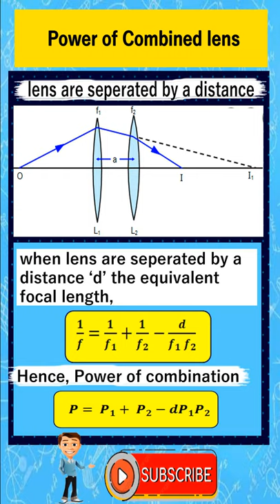combination of lenses | Ray optics class 12th | JEE/NEET physics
✅In this video of concept in minutes Kapil sir will explain the basics of a combination of lenses i.e power of the combination of lenses, equivalent focal length of combined lenses, what happened when the lens in combination are close to each other, what is the power and focal length of the combined lens when there is a separation between the lenses Means Basics of the combination of lenses that a JEE/NEET Aspirant or student should know.This video of the combination of lenses can be useful for JEE/NEET Aspirant for their revision and Can boost their JEE/NEET 2021 preparation

 NinjaPrep physics is an online education platform that helps give You NCERT/CBSE/NEET/JEE physics subject free full courses. so that you can perform well in any and all exams you give in your academics/NEET/JEE and engineering entrance and medical entrance exams.

✅Ninjaprep physics is the dedicated portal of physics lectures for competitive exams such as JEE Main, JEE Advanced, and NEET. Ninjaperp physics channel provides a complete syllabus of physics for JEE mains / NEET 21, class 12th boards, class 11th physics syllabus. Ninjaprep physics also provides Strategies for JEE mains, JEE Advanced Strategies, and NEET physics study plans and guidance on how to prepare and give your best in JEE, NEET, and other competitive exams

🔸Best online coaching for NEET Physics
🔸Best online coaching classes for Jee physics
🔸Neet physics online course for NEET 2021
🔸Crash course of physics for NEET 2021
🔸Online NEET/JEE physics coaching
🔸Online classes for NEET/JEE exam